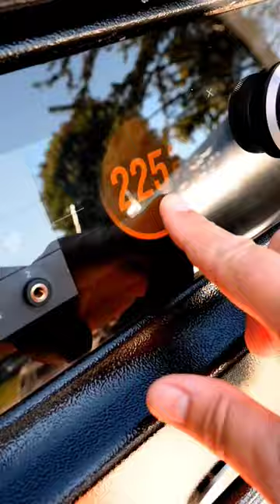Señor Bob's BBQ Bean Dip!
Traeger Game Day Appetizer Series - Volume 5

Some sweet, some heat... this is Bob's take on a classic bean dip!

Hillshire Farm Lit'l Smokies, chopped and seasoned with Burn Pit BBQ Pop Smoke and Mike's Hot Honey, then smoked on the Traeger for about an hour.

Purée the beans (refried, pinto and black), fold in green chiles and jalapeños for extra heat.

Remove the smokies from the grill, and fry until crisp. This is the time to add more heat with the hot honey if you desire. Fold the meat into the bean mixture.

Return to the grill to warm through. Top with cheese and enjoy with tortilla chips!

💨 @TraegerGrills  Ironwood XL
🌭 @HillshireFarm  Lit'l Smokies
🧂 @Burn_pit_bbq  Pop Smoke
🫙  Mike's Hot Honey